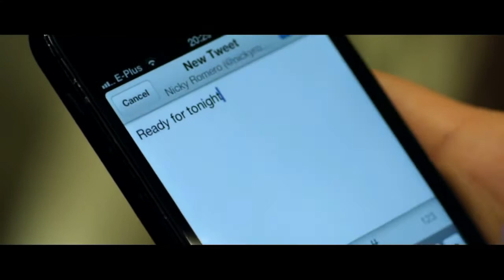Nicky Romero - Toulouse (SEATHIC 2021 Edit) (TEASER)